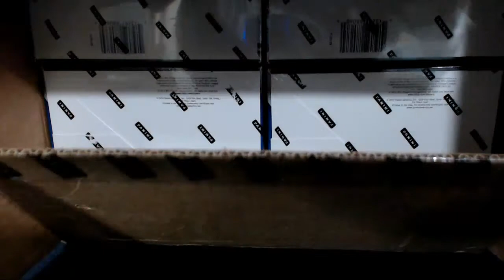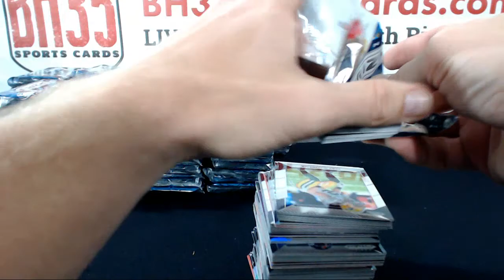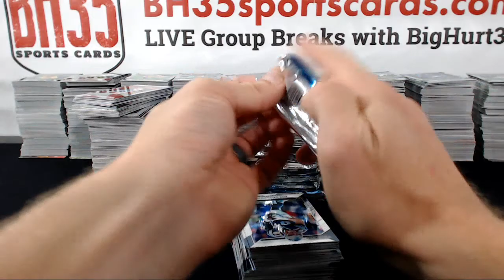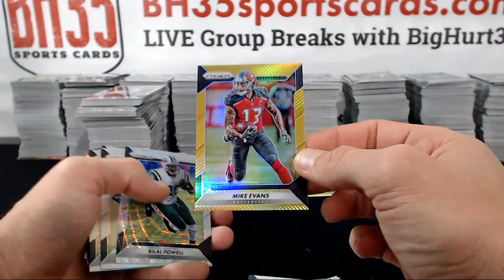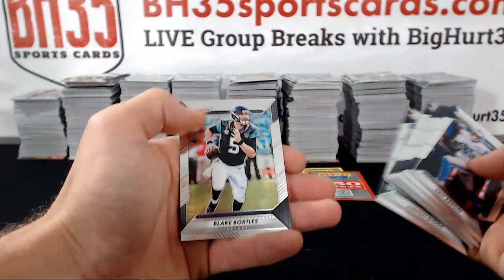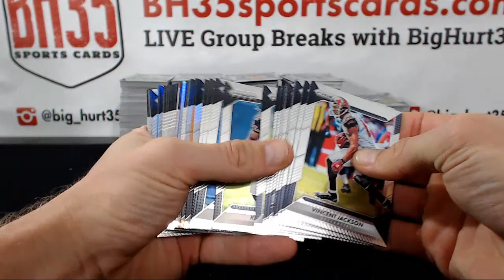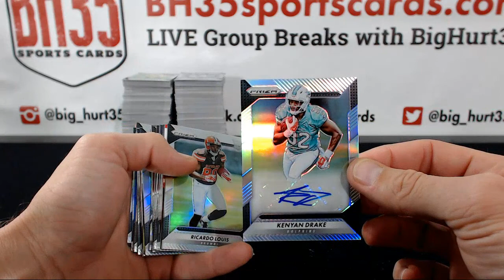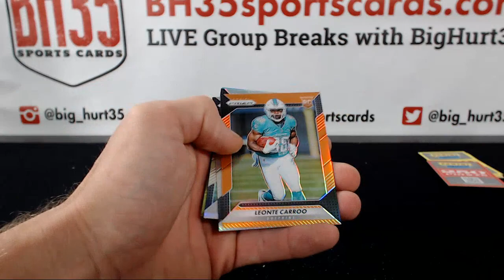2016 Panini Prizm Football 36B0X 3 CASE BREAK CASE #3